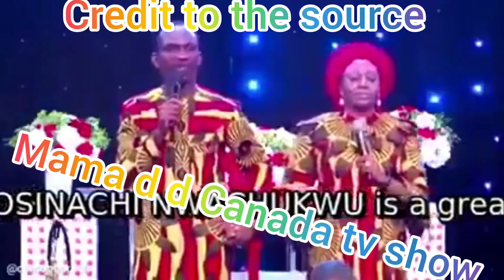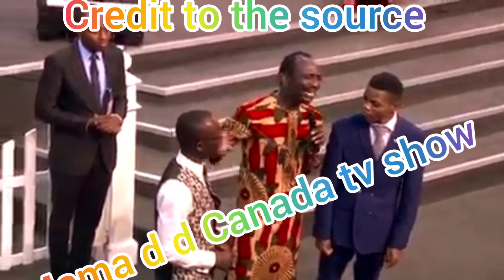MARRIAGE IS NOT BY FORCE SAID BY PAUL ENENCHE, MY PEOPLE COME AND HEAR IT YOURSELF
this video is all about ebony obasuyi brother come out to let olakoko talk show to stay away from his family If not he is going court paper from him soon justice for ebony obasuyi family, guys please don't forget to subscribe to my YouTube channel on the notification bell so that I upload any video you will be the first to notify